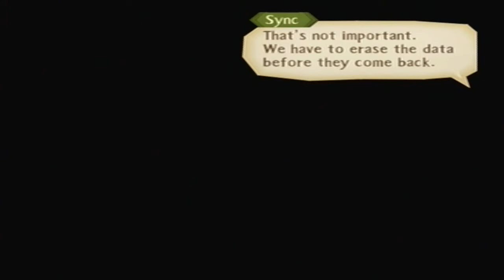Let´s Play Tales of the Abyss Part 23 - Fon Disc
Wir versuchen Luke zu retten bevor diese Schurken ihren geheimen Plan in die Tat umsetzen können!...Keine ahnung was dieser ist aber er muss verhindert werden!